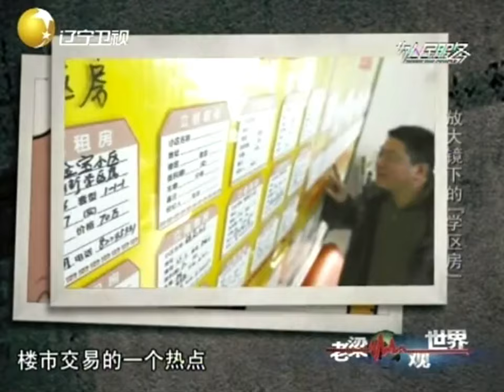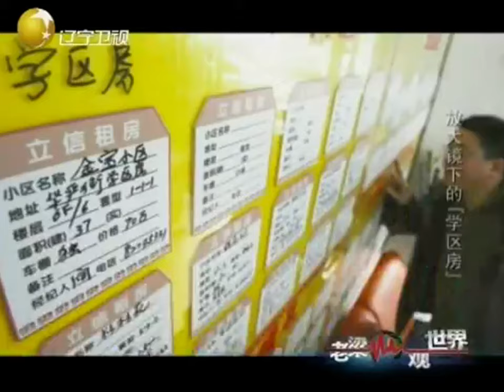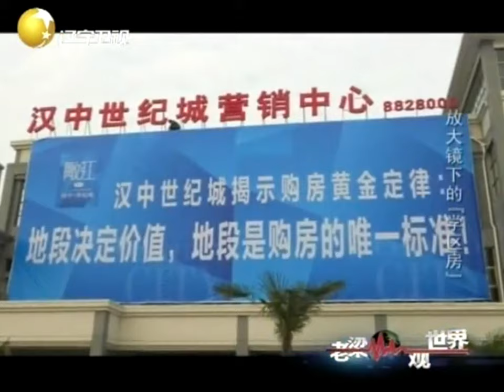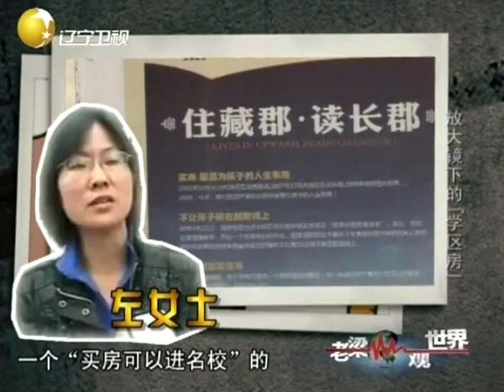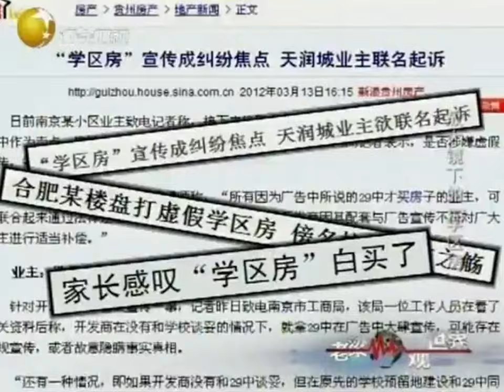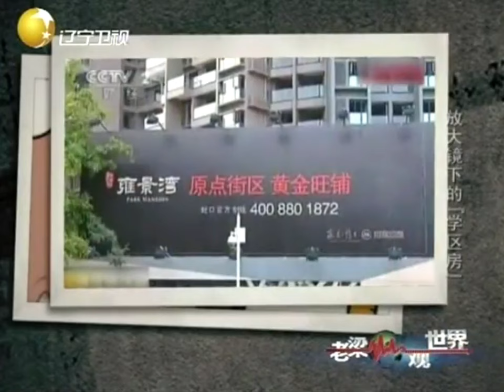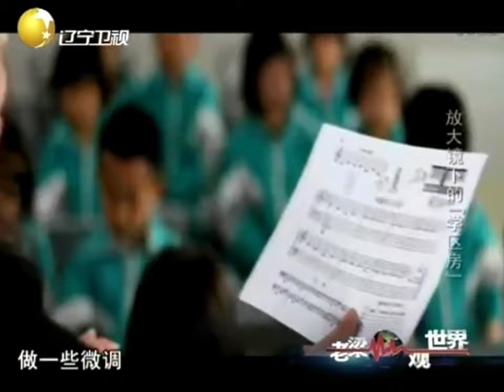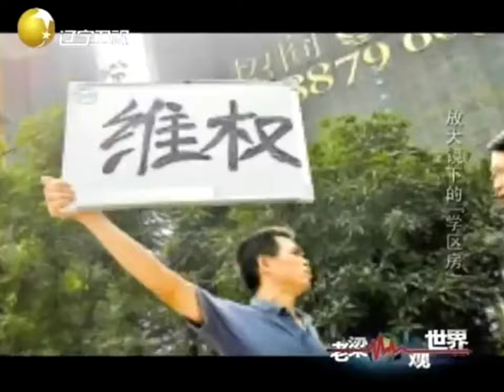FULL【老梁觀世界】第二季 第十二期：放大鏡下的「學區房」丨學區房成為二手房的主力軍，成為最火熱的房地產領域